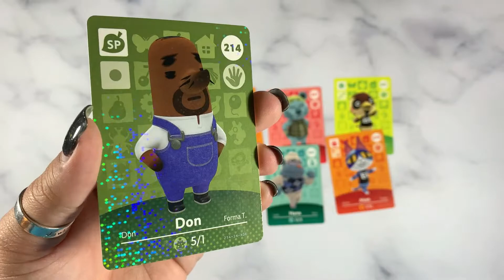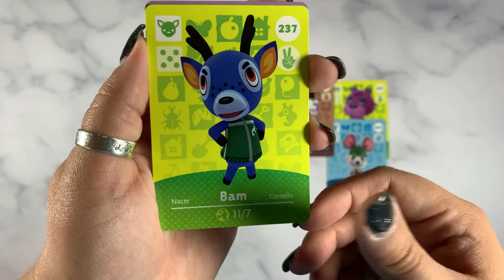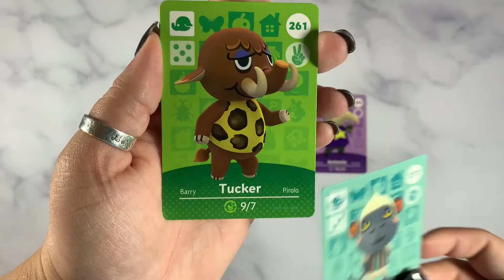Animal Crossing Series 3 Amiibo Cards Unboxing- 3 Packs!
Animal Crossing Series 3 amiibo cards unboxing. In this video I unpack three packs of the series three Animal Crossing amiibo cards!